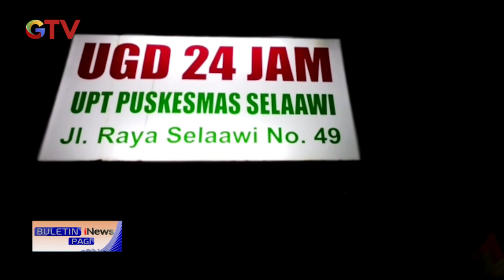Sejumlah Rumah di Garut Ambruk usai Diguncang Gempa M 6,4 BuletiniNewsPagi 04/12